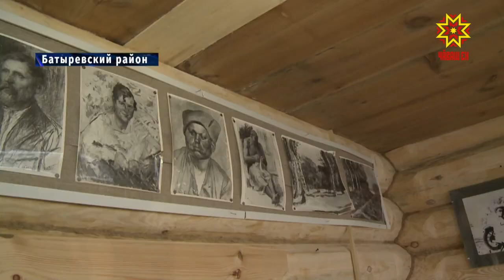Открытие музея Кокеля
Среди картин, вошедших в 40-ю экспозицию Золотой карты России в Третьяковке, есть несколько полотен Алексея Кокеля. Стосорокалетие со дня его рождения  отметили на малой родине. В селе Тарханы Батыревского района открылся  после реконструкции дом-музей живописца.